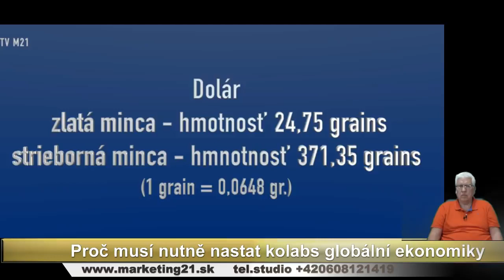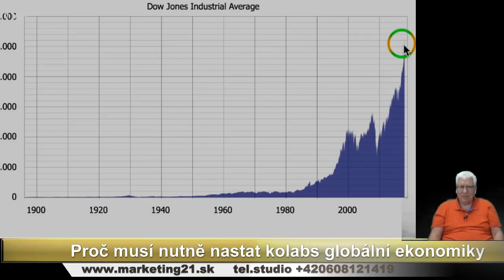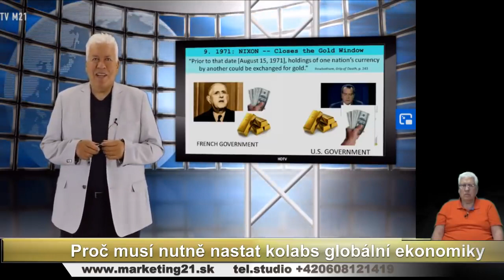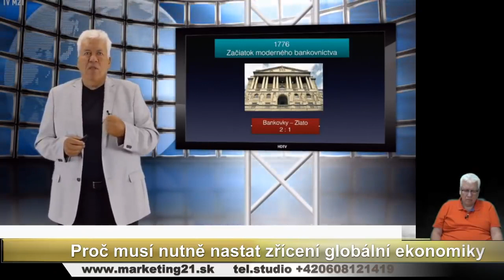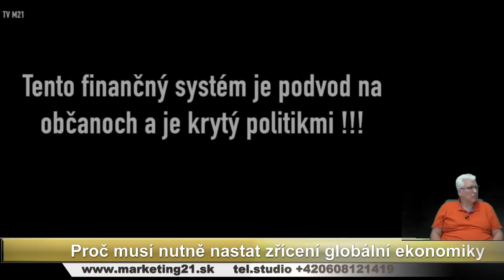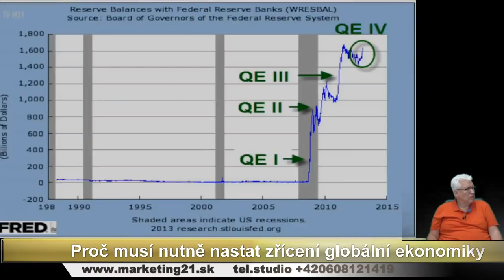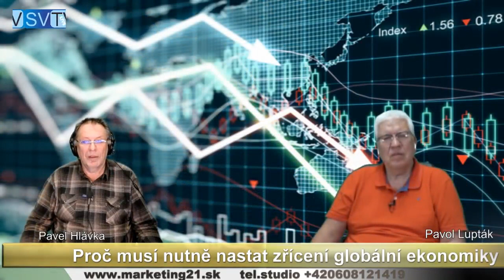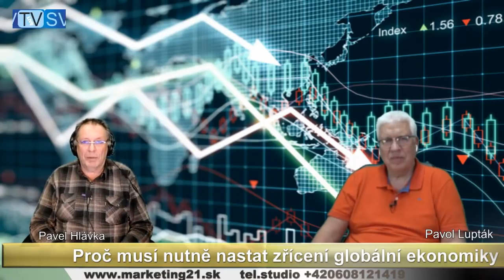História peňazí a budúcnosť svetovej ekonomiky (Ako to je s...?)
Prednáška a zároveň rozhovor Pavla Ľuptáka na tému "Prečo sa musí zrútiť globálna ekonomika?", ktorý sa uskutočnil na Slobodnom vysielači. Kurz o histórii financií bol naopak nahraný a zverejnený pred 6 rokmi a rozhovor tento rok (2020),takže sa len naplnila predpoveď ekonomického vývoja na celom svete, od človeka, ktorý je strojným inžinierom, ale zaujímala ho pravda.. Môže pandémia Covid 19 viesť ku globálnej kríze a tým sa naplnia proroctvá Písma? Pretože Covid 19 je len spúšťačom reťazovej reakcie, ktorá nakoniec môže viesť k odhaleniu 10 kráľov z Daniela (netvrdím, že sa tak stane!), nastoleniu jednotnej meny, a nárastu inflácie a zároveň drahoty opísanej v Zjavení Jána? To všetko je otázne. Všetko je to jeden veľký plán a my sme žiaľ jeho súčasťou. No Pánovi sa nič nevymklo z rúk a On o všetkom vie. Naša nádej je Hospodin.

Veľmi zaujímavý pohľad do histórie a vzniku peňazí a vývoja, ktorý nás doviedol až sem. Nech Vás neodradí dĺžka programu. Informácie v nej obsiahnuté sú nanajvýš dôležité pre nás všetkých. V prednáške odznejú čisté historické fakty, ktoré majú presah do budúcnosti našich detí a vnúčat. Program obsahuje aj interakcie s divákmi, preto ospravedlnte občasné prerušenie prednášky telefonátom. Taktiež zaznie v programe aj jedna pieseň, ktorá preruší hovorenie. Obe (pieseň aj telefonáty) som v programe ponechal (aj keď nerád) pre časovú náročnosť opätovného spracovania videa bez týchto rušivých momentov.

Prajem Vám požehnané a príjemné sledovanie.

Rovnaká diskusia sa udiala aj na pôde infovojna.sk.